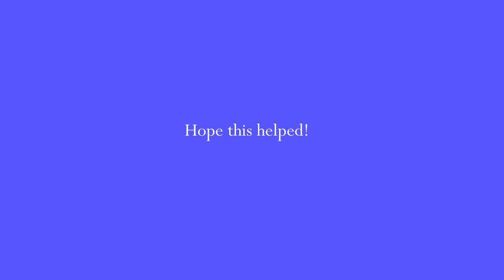Bouree I from Bach's 3rd Cello Suite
Play-through and brief tutorial from Suzuki